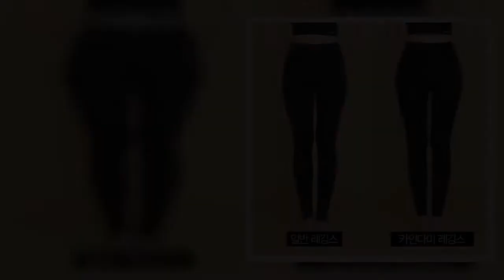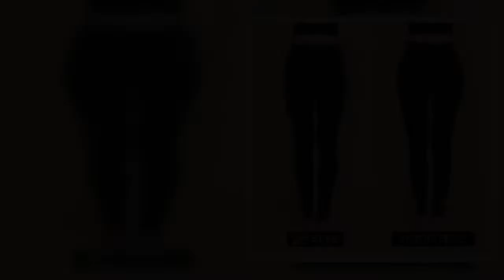“Single’s Inferno” Shin Ji Yeon Addresses Speculations Of Having Used Hip Pads On The Show04061116